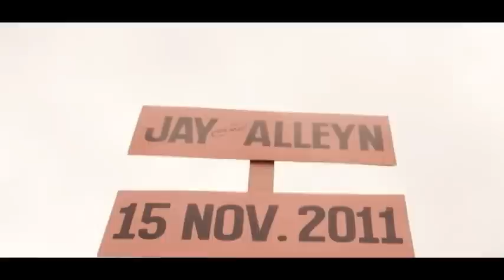Jay and Alleyn's wedding video